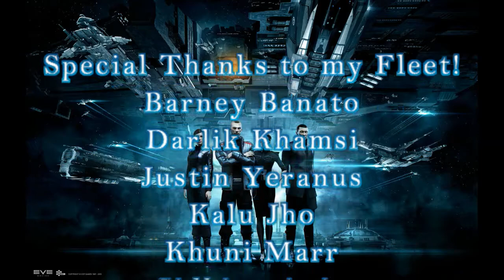#14 - Eve Online - Tremendous Suicide Squad (At it Again)